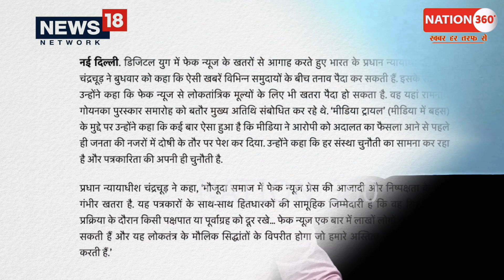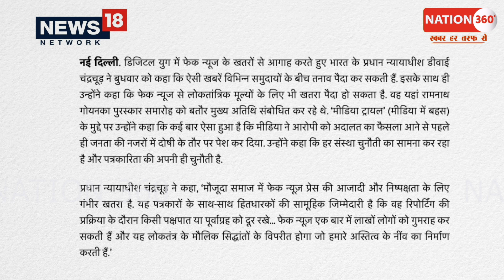फेक न्यूज़ पर होगा एक्शन? चीफ जस्टिस ने कही ये बड़ी बात! PM Modi | Amit Shah | CM Yogi